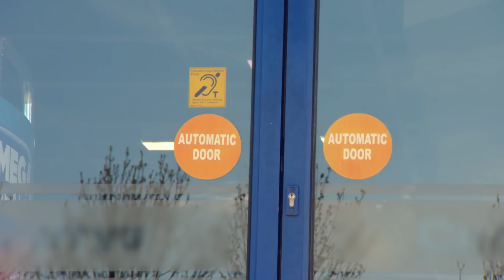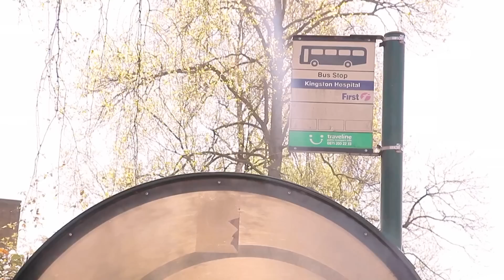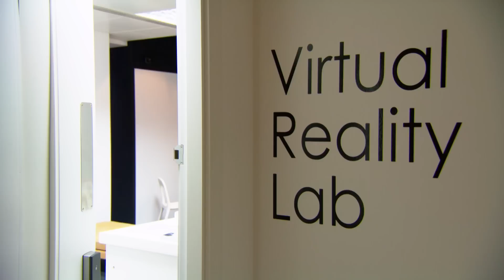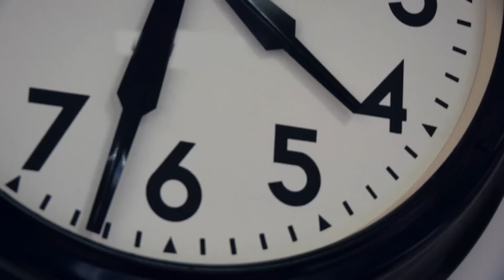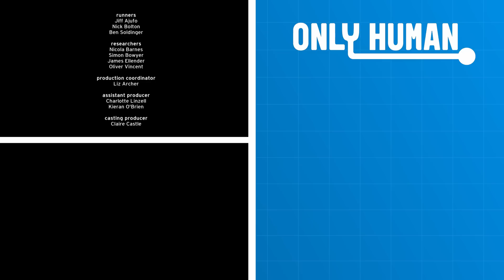Self Confessed Computer Nerd Is Consumed By Virtual Reality: Man Up S1E5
Olivia Lee hopes to explore the nuances of masculinity in the accelerated pace of a shifting culture by nagging one and then giving them a makeover.

From: Man Up S1E5

Content licensed from All3Media to Little Dot Studios Network.